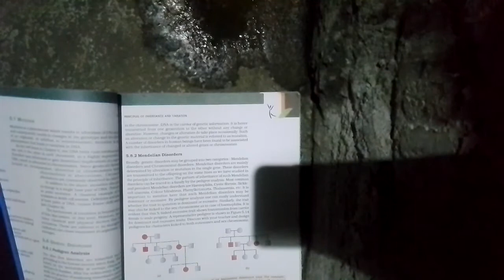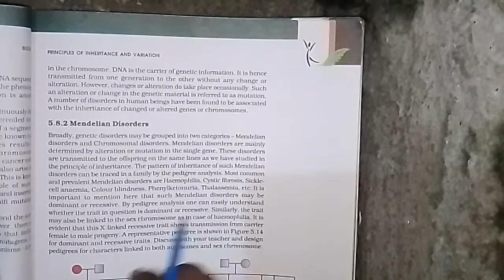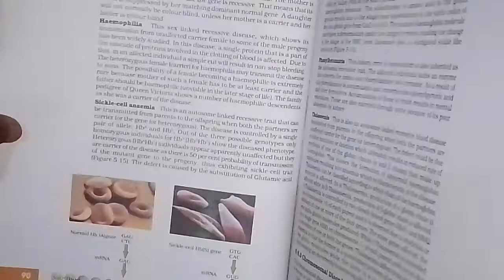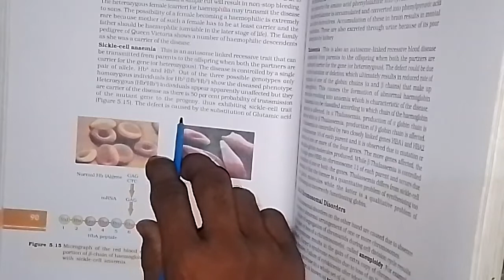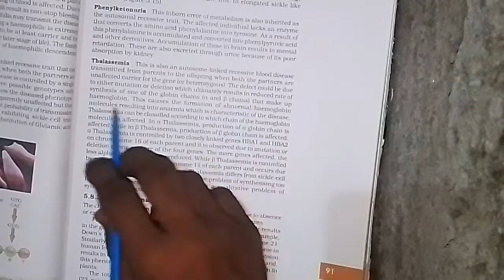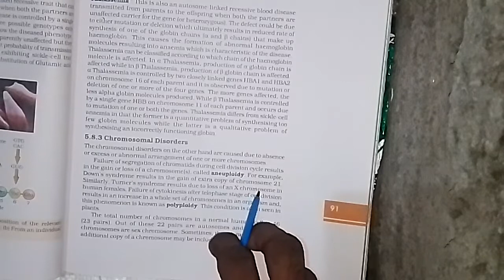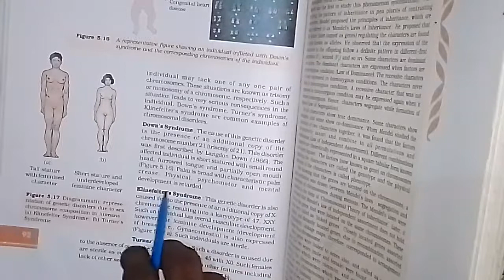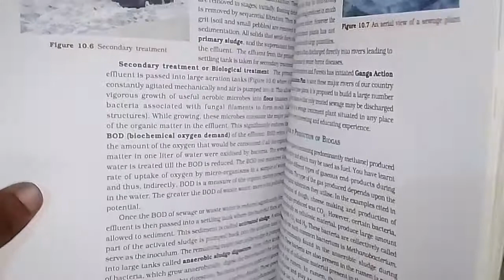🙂 Revision time || ncert line by line ऐसे ‌पढो••• study vlog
22 August 2022
    in it we are reading ncert line by line \\ ncert review •••

,neet motivation,
a day in neet aspirant life
,neet aspirant study motivation
,a day in life of a neet aspirant
,neet 2022,
neet 2022 aspirant
self study